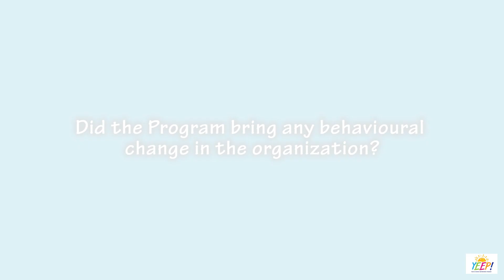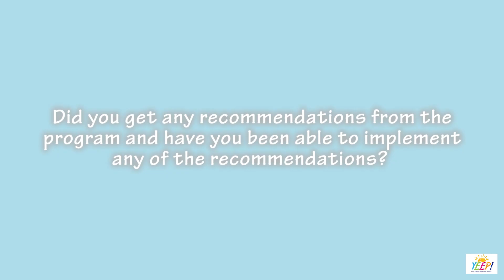KENCHIC ATHIRIVER YEEP COHORT 1 HOST SITE INTERVIEW